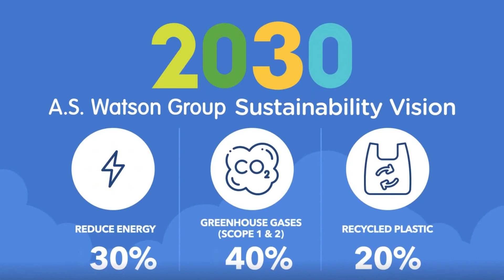Why Are Forests Important?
Do you know why we should take good care of our forest KakiWatsons? 🧐 That is because, after the ocean, the forest is the world's largest storehouse of carbon. 🌴🌲🌳 And as you guys know, it would be impossible for life on earth to exist without carbon. 🌍 That's also the reason why sustainability is at the core of WatsonsMalaysia's brand development and sourcing! 💚✨ Let's learn more about it here!